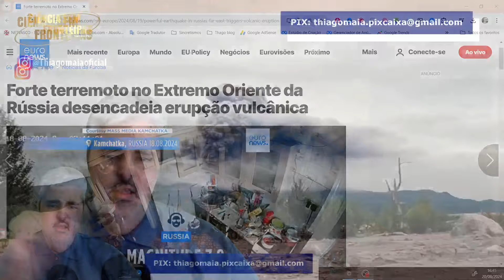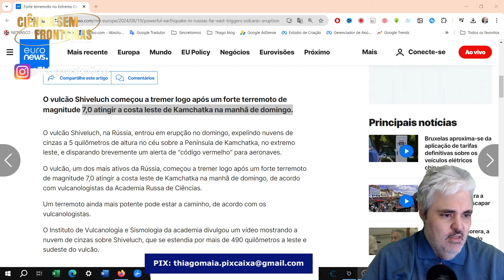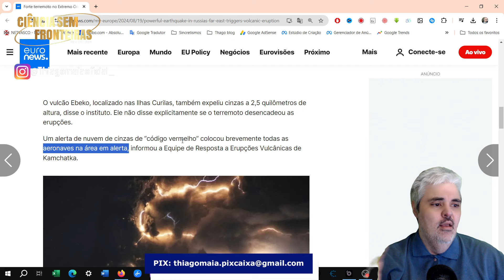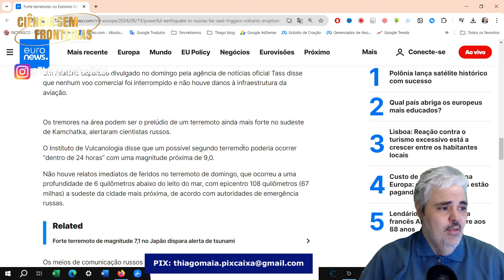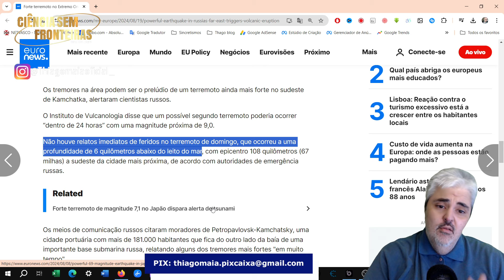FORTE EXPLOSÃO VAI MUDAR O CLIMA? CAUSAR MEGATERREMOTO? ENTENDA!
Siga nosso blog:
Curta a página do Facebook:
E-mail para contato, sugestões de temas etc.